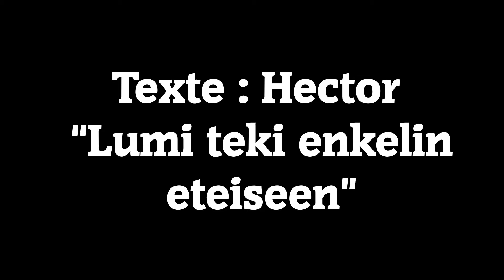Donne nous ta parole #1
"C'est l'histoire d'une jeune fille blonde. Elle est comédienne, elle est finlandaise et elle chante parfois. En ce jour ensoleillé sur Paris (chose rare pour cet étrange mois de Juillet), debout sur un balcon, elle se bat."